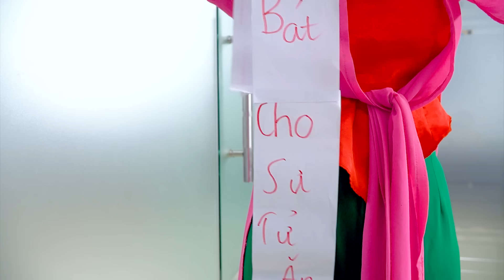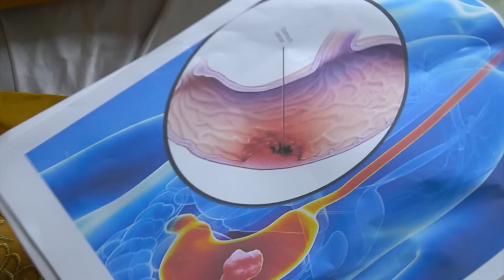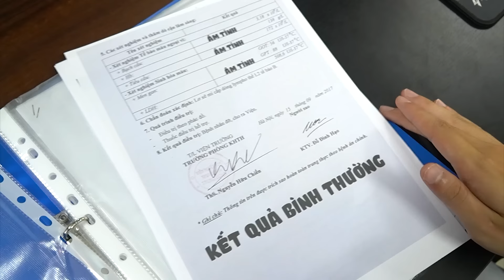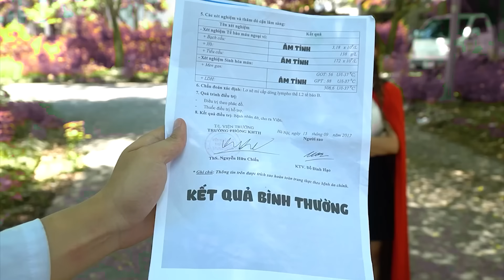Anh Hoàng Là Yang Hồ | Cuộc Gặp Gỡ Định Mệnh Của Tấm | Tấm Cám Miu Miu TV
Tham Gia Cùng Miu Miu Team:
 ► About Miu Miu TV :
     • Viral Videos
     • Short Film
     • Music Videos
     • Infographic & Animation Videos